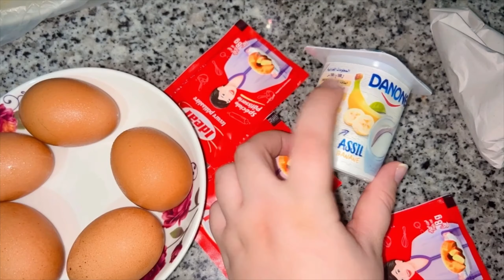تحضيرات نهار التعارف ( الشوفه ) بالتفاصيل من الاول الى الاخر مع افكار اساسية اتنفعك ♥️✨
في هذا الفيديو سأريكم تفاصيل نهار التعارف شاركوني آرائكم في التعليقات وأتمنى أن ينال اعحابكم الفيديو

سلسلة_العروس_المغربية_التقاليد_المغربية
دهاز_العروس_المغربية

لا تنسو ان تتابعوني 🌸
Follow me 🌸